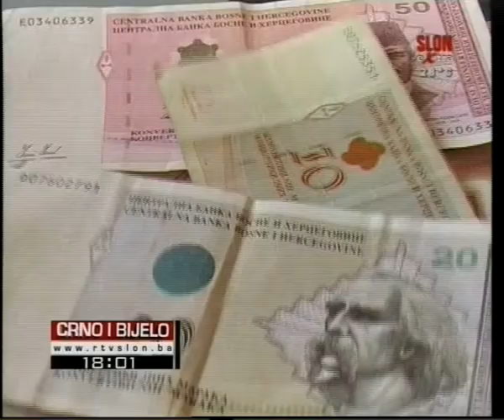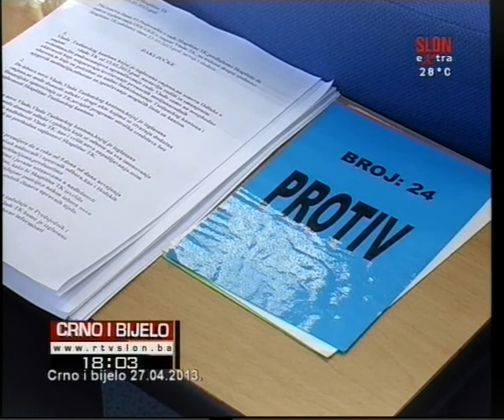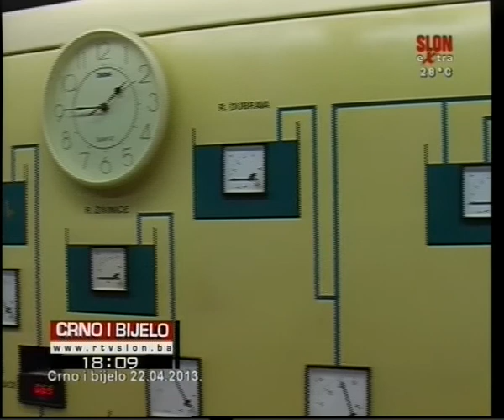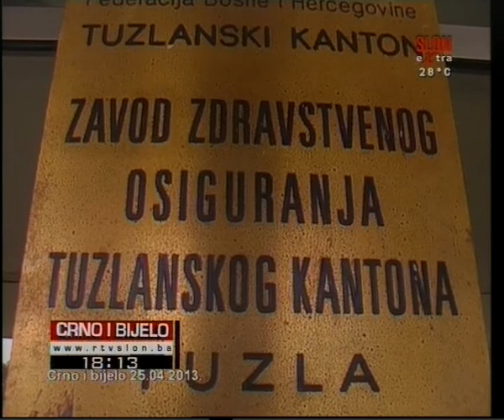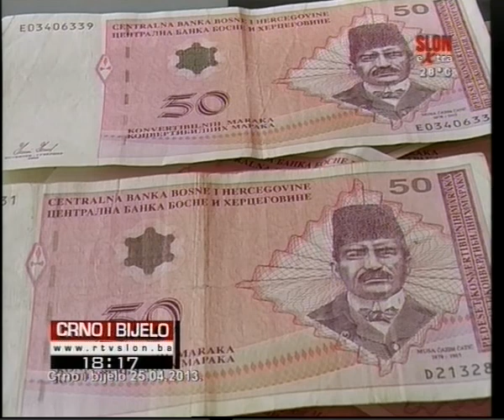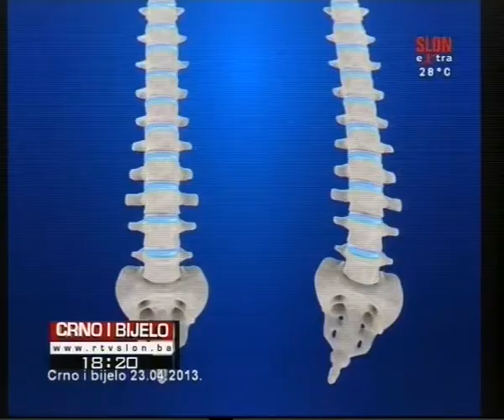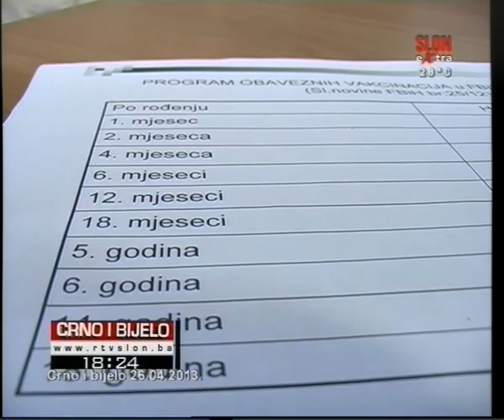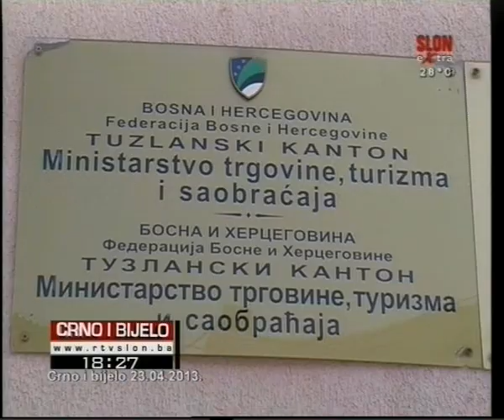Crno i Bijelo 27.04.2013